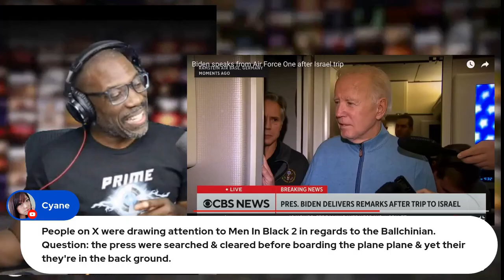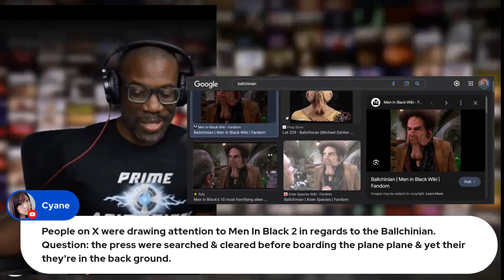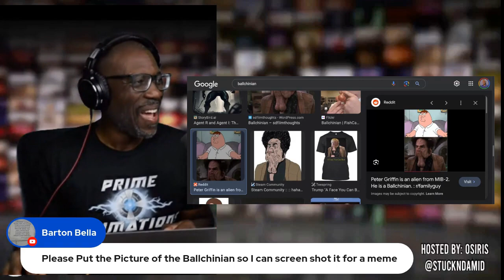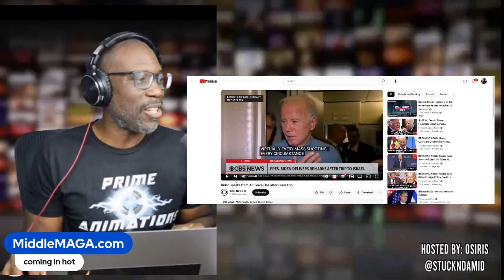All Hail Joe Biden: Ballchinian the Great